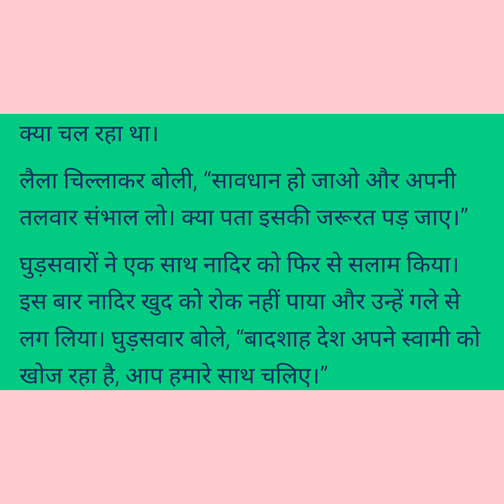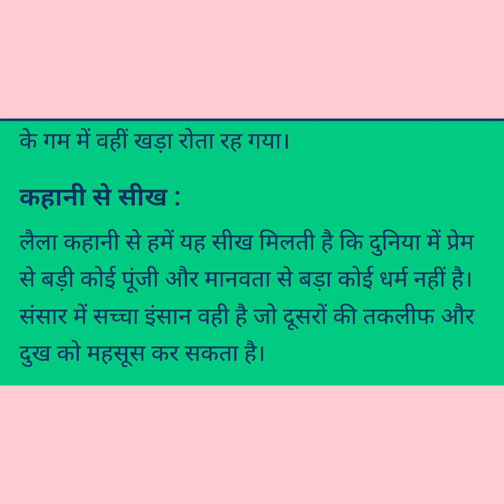लैला किसी रंग बिरंगे फूल से कम न थी|मुंशी प्रेमचंद कीकहानी|प्रेरणादायक हिंदी कहानीmotivation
Hindi kahaniyan
majedar kahaniyan
hania voice
lessonable story
Hindi story
bedtime story
chatpati majedar kahaniyan
Hindi kahaniyan
online Hindi kahaniyan
value inspired story
we inspired
funny video
story diary
NRPstorylife
अद्भुत कहानियां अद्भुत विचार
Parkash Hindi kahaniyan
VN voice